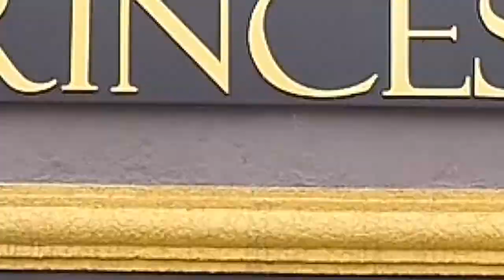DURAMASTAR MASTERGAS PROGRAMA + BEM 10 24-05-20